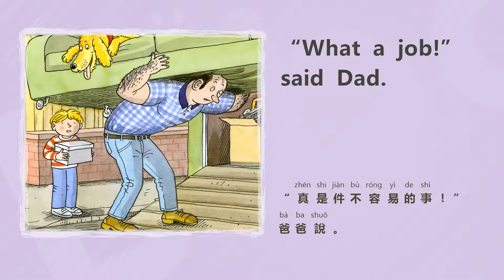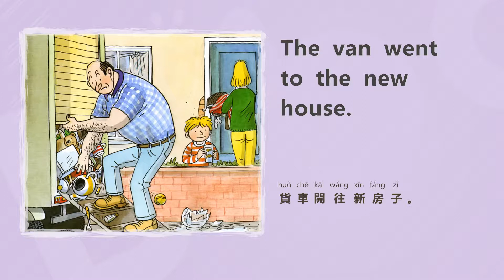Learn English through story 4-08 the new house | Oxford Reading Tree | Bedtime Story 美語繪本 中英文雙語版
Oxford Reading Tree Level 4 中英文雙語版
Story name: 4-08 the new house
Written by Roderick Hunt and Illustrated by Alex Brychta
The Stage Level 4 Biff, Chip and Kipper Stories, written by Roderick Hunt and illustrated by Alex Brychta, provide a rich story context to help develop language comprehension and decoding skills.

The New House  (Enligsh)
The New House
A van came to the house.
“What a big van!” said Chip.
“What a big man!” said Kipper.
The man looked at the things.
“What a lot of things!” he said.
Mum and Dad helped the man.They put things in the van.
“What a job!” said Dad.
The children helped too.Kipper put his toys in the van.
Biff and Chip put the go-kart in.
They put a box in the van.“What a big box!” said Biff.
“What a job!” said everyone.
“Goodbye,” said Biff. “Goodbye,” said Chip.
“Come and play soon,” they said.
The van went to the new house.
Dad looked at Biff and Chip.“Oh no!” said Biff and Chip.
“What a job!” they said.

BibAbc !